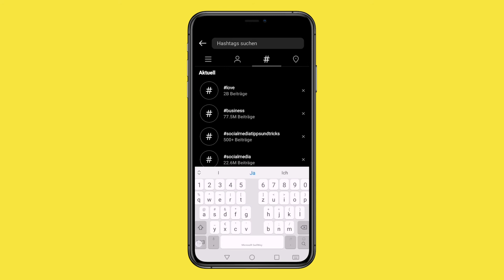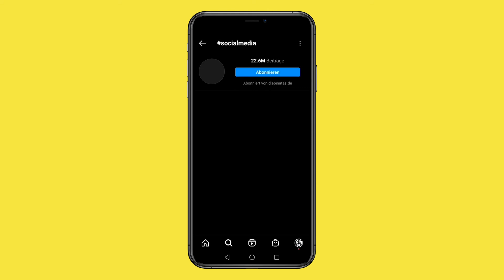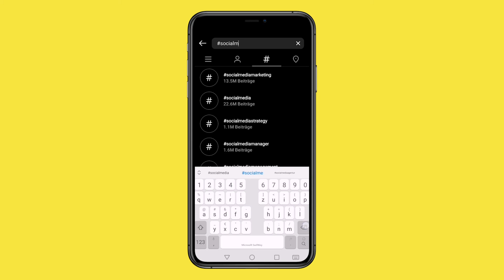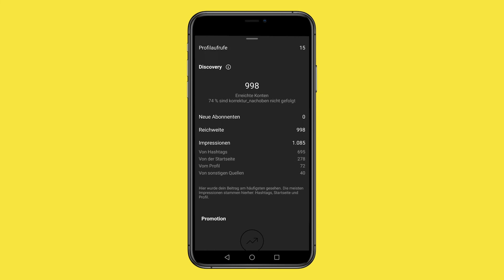Instagram Hashtag Strategie 2021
„Instagram Hashtags funktionieren nicht.“ Das haben wir schon häufig gehört. Aber das stimmt nicht. Auch 2021 sind richtig eingesetzte Hashtags extrem effektiv, um seine organische Reichweite zu vergrößern, mehr Follower:innen zu gewinnen und mehr Likes zu bekommen. Step-by-step stellt Franzi dir eine Methode vor, mit der du passende Hashtags findest, in denen auch deine Beiträge auf der Top-Page landen.

Am Ende des Videos zeigt dir Franzi, wie du direkt in der Instagram-App analysieren kannst, ob deine Hashtags funktionieren – bleib also unbedingt bis zum Schluss dran!

▬ Du hast’s eilig? ▬▬▬▬▬▬▬▬▬▬▬▬▬▬▬▬▬

00:31 Was sind Hashtags?
00:46 Hashtag-Fehler
01:42 Unsere Strategie
04:49 Hashtags analysieren

Wenn dir das Video gefallen hat, dann lass doch gern ein bisschen Liebe da. Und ein Abo, wenn du dir keine Tipps mehr durch die Lappen gehen lassen willst. Du hast Fragen zur Hashtag-Strategie oder willst dich über die alberne Grußformel am Videoende beschweren? Perfekt, dann ist das wie gemacht für die Kommentare!

▬ Auch hier sind wir unterwegs ▬▬▬▬▬▬▬▬▬▬▬▬

Mehr Perspektiven, Tipps und Memes rund um Social Media und dem wilden Agenturleben gibt’s auf unserem Instagram-Kanal

Wir sind Korrektur NachOben, eine Digitalagentur aus Magdeburg. Im socialmediaupdate versorgen wir dich wöchentlich mit Neuigkeiten, Tipps und Hacks rund um die Themen Social Media, Content Marketing und digitale Kommunikation.